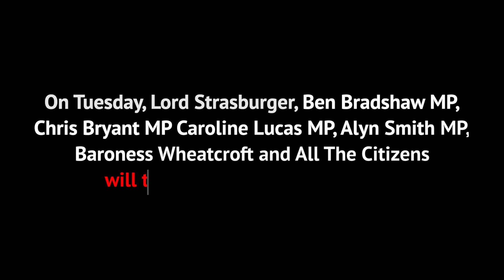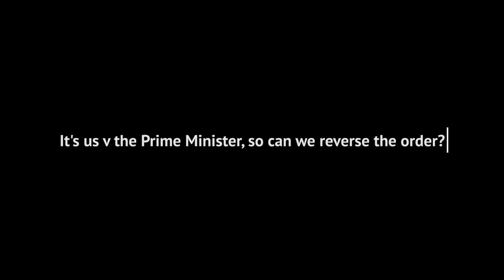RUSSIA LEGAL CHALLENGE